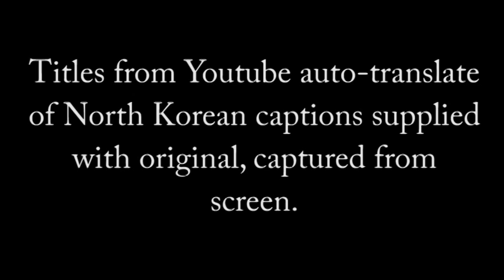North Korea winning world cup